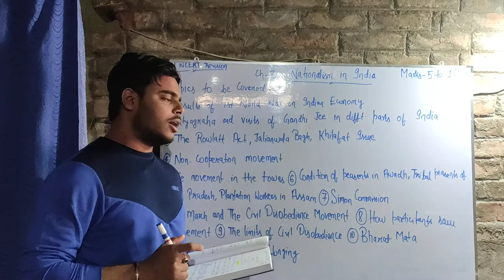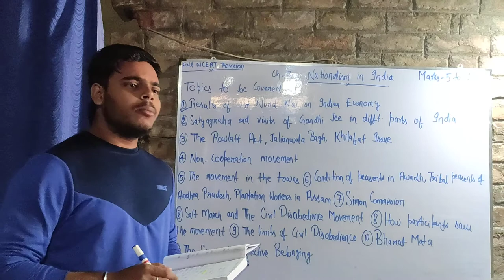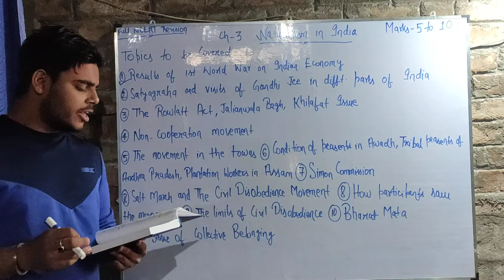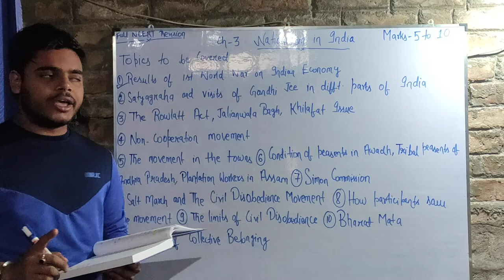Nationalism in india part -2 class 10 cbse SST(HISTORY) use earphones🙏🙏🙏🙏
What is satyagraha
Visits of gandhi jee in different parts of india